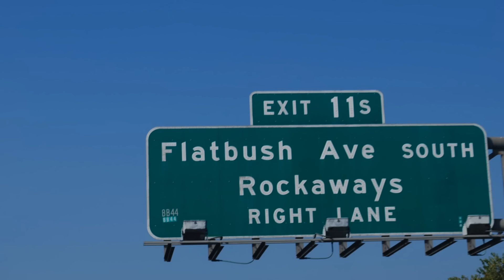Rockies vs Marine Park Kings Bay Cup Finals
The Border War!